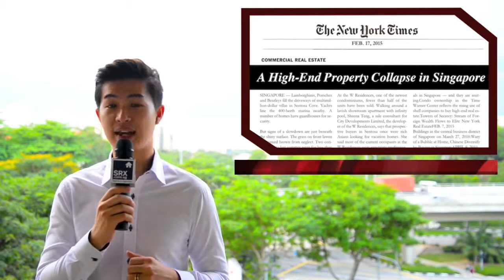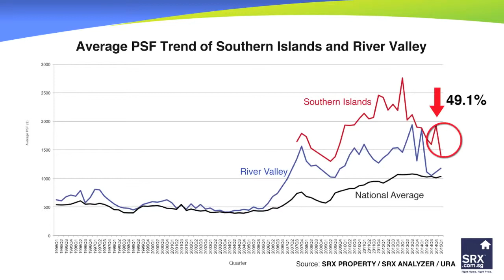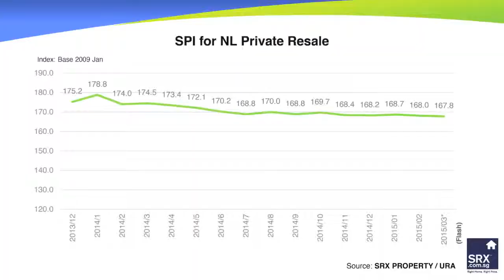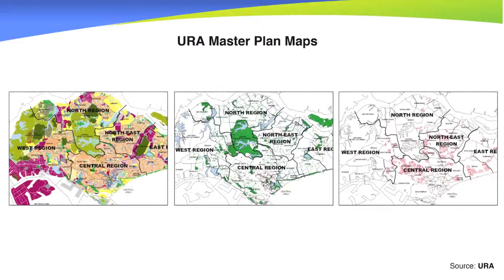Is Singapore Property Still a Good Place to Invest